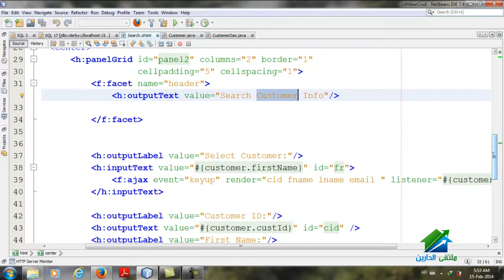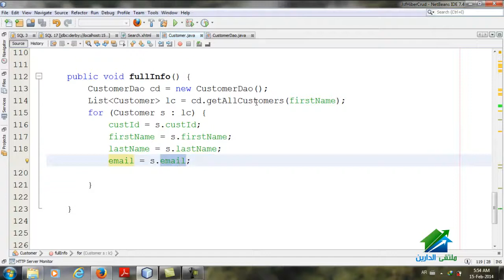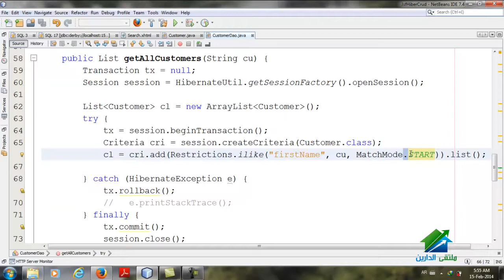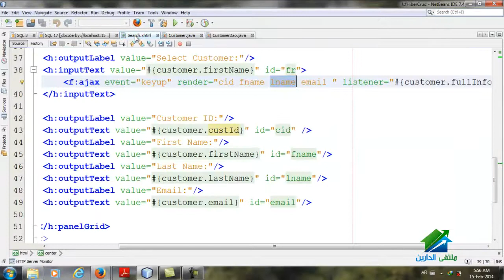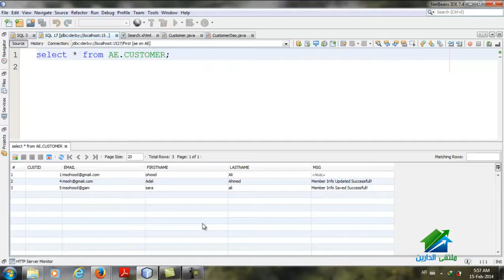Hibernate JSF Search | Aldarayn Academy | Lec 32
(¯´'•.¸ .Hibernate For Beginners|م.عهود علي¸.•'´¯)
الإيفينت الخاص بالدورة :
الجروب
☆.•**••(¯•.صفحة الأكاديمية على الفيس بوك ☆.•**••(¯•._
☆.•**••(¯•.☆للتطوع معنا فى فريق العمل.•**••(¯•.
☆.•**••(¯•.للتطوع للتدريس☆.•**••(¯•.